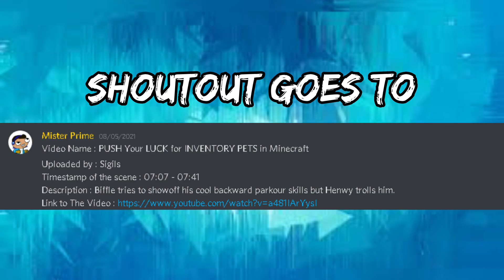Henwy trolls Biffle when he tries to do backward parkour